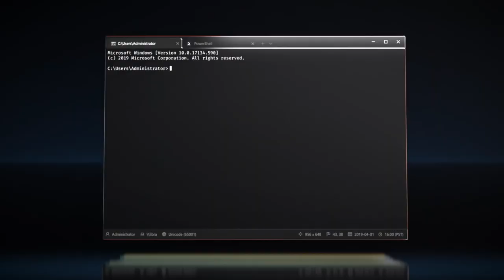THE NEW MICROSOFT TERMINAL